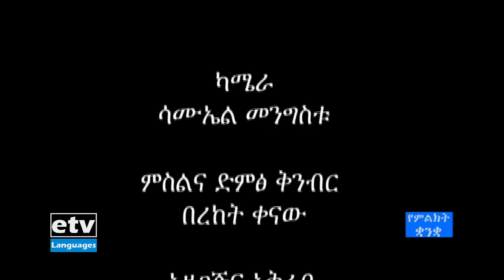የምልክት ቋንቋ ዜና … 11/06/2013